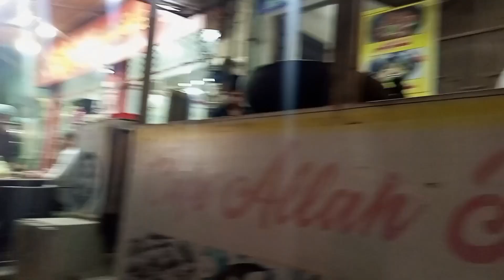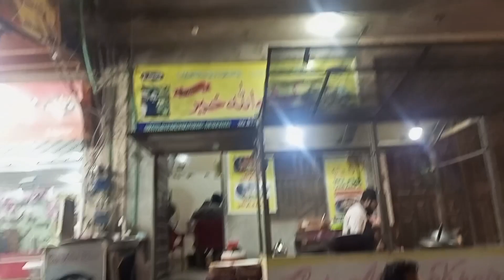Baji Log Punjab Pohncha Gai||Ali Ki Farmaish Puri kr Di